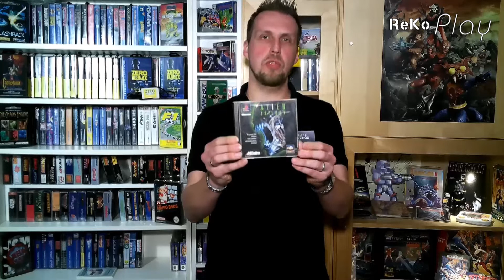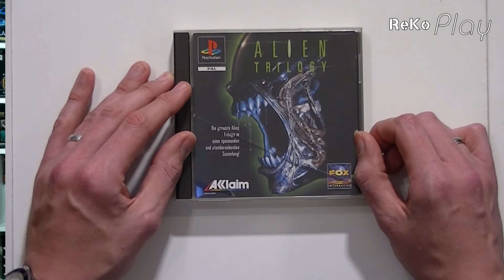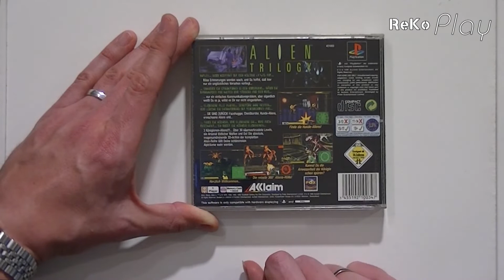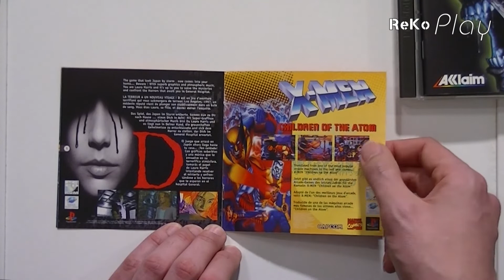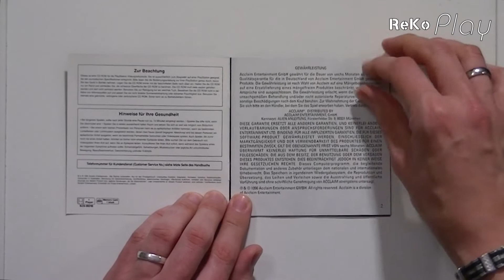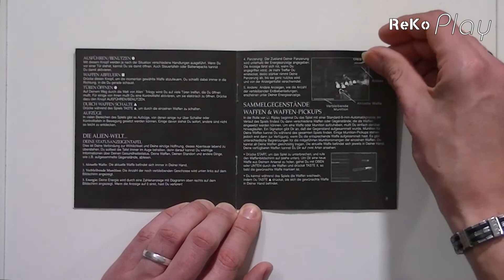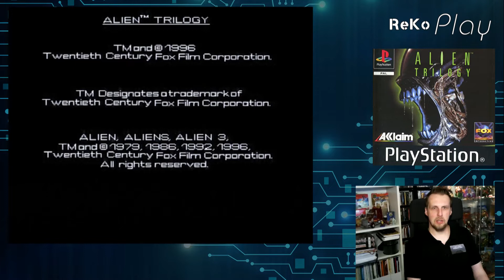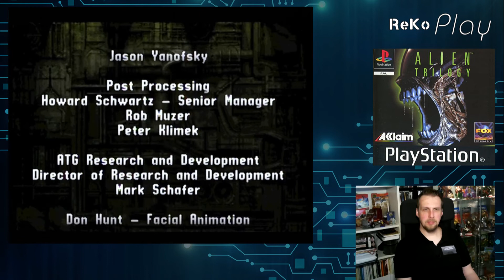ReKo Play - # 120 - Alien Trilogy (Playstation 1) [Teil 1/3]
Bei Alien Trilogy spielen wir nicht wie erwartet die Story der ersten 3 Alien-Spielfilme nach. Das Spiel ist ein Ego-Shooter, der lediglich die Handlungsorte der Alien Filme aufgreift. Als Ellen Ripley machen wir uns alleine auf den Weg die Aliens aufzuhalten. Immerhin gibt es bei den über 30 Leveln ein (zwar recht umfangreiches, aber immerhin überhaupt ein) Passwort System. Auch wenn es kaum eine Gemeinsamkeit mit den Film-Vorbildern gibt, weiß das Spiel doch durch Musik, Atmosphäre und Gameplay zu überzeugen!

Die Sega Saturn Version könnt ihr euch im Gameplay bei unserem Kooperationspartner Retro Pioneer hier anschauen